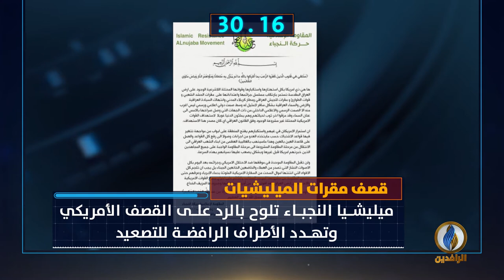أبرز الأخبار على قناة_الرافدين ليوم الجمعة في